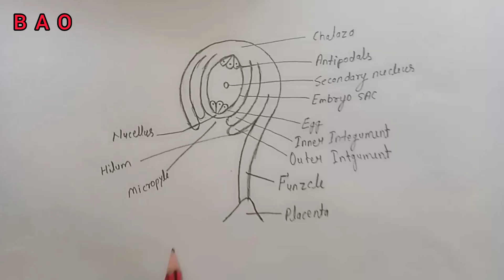How to make Flowering plants Ovules